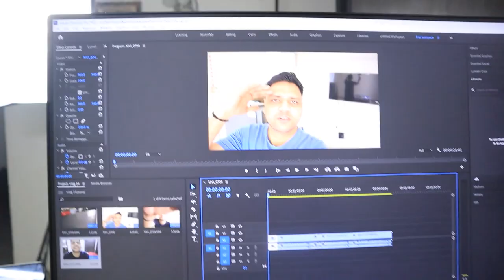Sawal Jo Dimag Khol De ? | Shivani Fass Gyi | The Shivank |Vlogs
Guys ,Naya Vlog aagaya hai , is vlog ko pura dekhna bahut maja aayega haste haste pagal ho jaoge is Vlog me sabse bada sawal hai jo apko bhi kabhi na kabhi face kiya hoga aur humko support karna aur vlog ko pura dekhna aur apna pyar dena aur channel ko Subscribe karna mat bhulna . aur ho sake to is vlog ko par pahucha dena

In our upcoming vlogs we are gonna do lots of different  challenges & exciting vlogs and it will be the real fun to watch.

About
My name is Nikhil Mishra from Delhi , this is my vlog channel , I have started this channel with my wife Shivani Jain , We wanted to pursue youtube full time , trying to make family friendly content on this channel , love to entertain , Vlogs or videos on this channel for Entertainment purpose only.